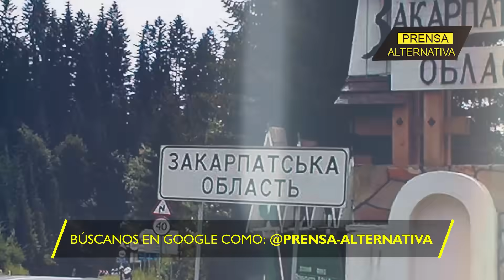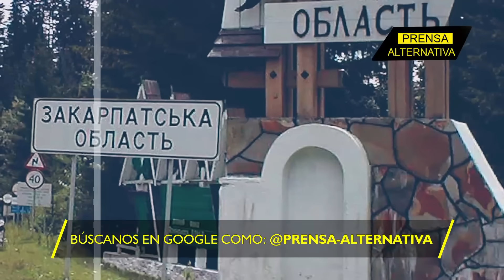La presidenta húngara presiente que el resultado del conflicto será…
Cada vez son más líderes del mundo los que han comprendido que es imposible para Ucrania vencer a Rusia en el campo de batalla. Pero quien sí lo sabía desde el comienzo era el gobierno húngaro quien fue relegado por la Unión Europea por decirlo abiertamente, negándose a participar de la devastación causada por los financiadores de Kiev.  Aunque en el primer encuentro entre los mandatarios de los dos países parece haberse acordado el comienzo de la negociación de un acuerdo de paz, Zelensky mantendrá la talanquera para continuar el conflicto que le ha dado notoriedad mundial.

Director General: Juan José del Castillo - El Jota
Jefe de Prensa: Enzo Anchante REV100001JP01
Jefe de Redacción: Nancy Vargas REV10001JR
Redactor: Sandra Pinto

Org
REV06JR4
L01
E02
sep2023PA